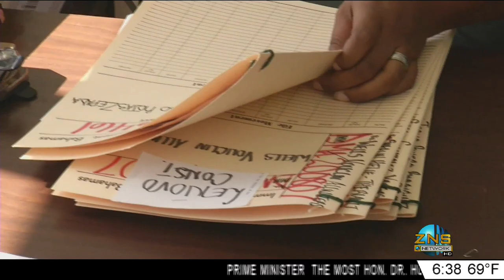NO TOLERANCE APPROACH TOWARDS ILLEGAL MIGRANTS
STRIKE FORCE TO BE ESTABLISHED